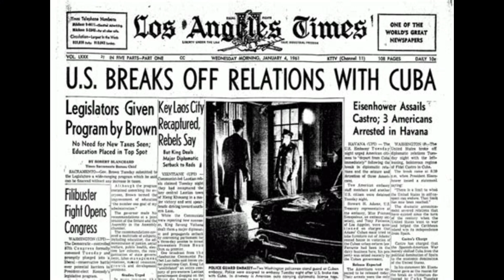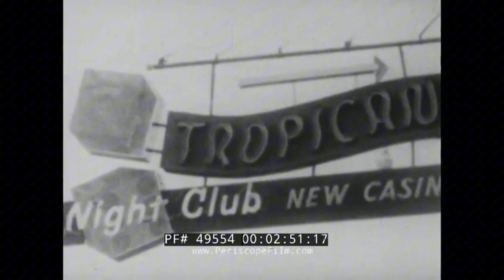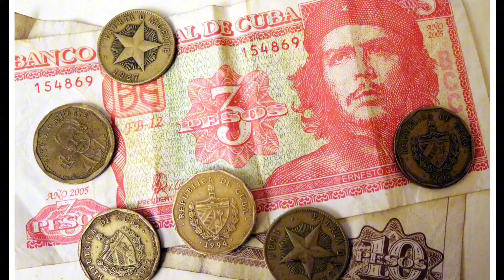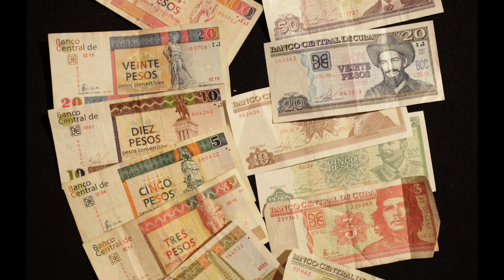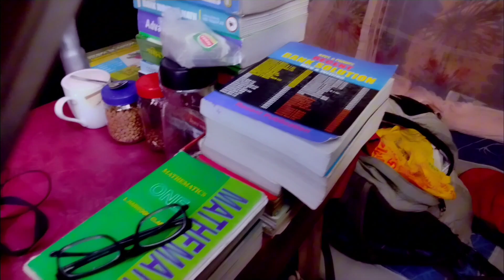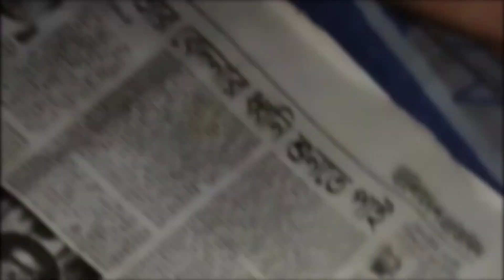Spending Two Days with Cuban Citizen Adrian | আদ্রিয়ানের সাথে দুইদিন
Wecome to Pritish Mondal's Lifestyle Vlogs. I had proposed creating a blog with foreign friends who visited me. Additionally, numerous video clips are stored on my computer's hard drive. Since my life doesn't solely depend on video production, investing as much time as professionals was not feasible for me. I create these projects purely as a hobby, avoiding the use of expensive gadgets or premium software. In this regard, I've established my own ecosystem, relying on a basic 13 megapixel smartphone for footage. I edit using the open source, non linear Kdenlive video editor from the KDE community.

The story reflects my life experiences. The time spent with Adrian has become a narrative, incorporating elements of Cuba's history into a documentary. Creating a blog might not be my destiny; it's a blend between a blog and a documentary.

We explored some places nearby, including Shitalabari Mandir, Khulna Solar Park, Darul Uloom Mosque and Mr. Jabbar's Farm, where various animals reside. Darul Ulum Mosque features a 226 foot tall minaret and diverse plant species.

A local footballer, Ibrahim, plays on the field nearby. Ibrahim's intense passion led Adrian and me to Khulna Circuit House field to watch a match.

Adrian wished to visit my village. Although I had work pressure, I went home for a night. I slept with him inside my tent. All these stories are in the video.

স্বাগত সবাইকে। আমার কাছে বেড়াতে আসা বিদেশী বন্ধুদের নিয়ে ভ্লগ তৈরির প্রস্তাব এসেছিল। এছাড়া অসংখ্য  ভিডিও ক্লিপ আমার কম্পিউটারের হার্ডডিস্কে জমা আছে। কিন্তু, একটা সমস্যা সবসময়ই ছিল। যেহেতু ভিডিও প্রোডাকশনের উপর আমার জীবিকা নির্ভরশীল নয়, তাই এর পেছনে পেশাদারদের মতো সম্পূর্ণ সময় বিনিয়োগ করা আমার পক্ষে সম্ভব হয়ে ওঠে না। যেগুলো তৈরি করি সেগুলো একান্ত শখের বসে। কোনো দামি গ্যাজেট বা প্রিমিয়াম সফটওয়্যার ব্যবহার করে আমি সম্পাদনার কাজ করি না। এক্ষেত্রে নিজস্ব একটা ইকোসিস্টেম দাঁড় করিয়ে ফেলেছি। ফুটেজের জন্য মাত্র ১৩ মেগাপিক্সেল সাধারণ স্মার্টফোন ব্যবহার করি। সম্পাদনা করি KDE কমিউনিটির তৈরি ওপেনসোর্স নন লিনিয়ার Kdenlive ভিডিও এডিটর দিয়ে। প্রোজেক্টগুলো ব্যক্তিগত হওয়ায় এতেই দিব্যি কাজ চলে যায়। কিন্তু, প্রতিবার কম্পিউটারে এডিট করার মতো বাড়তি সময়টা কই? তাই ভিন্ন রাস্তায় হাঁটতে হলো। স্মার্টফোনেই এডিটিংয়ের সিংহভাগ সারতে শুরু করেছি। এতে একটা সুবিধা হয়। হাতে সামান্য একটু সময়ও থাকলে টুকটুক করে কাজ এগোনো যায়।

 ধারাভাষ্যে অনেক ত্রুটি আছে। কিন্তু, সেগুলো পুরোপুরি ঠিক করার মতো সময়ের অভাব তা আগেই জানিয়েছি। কিংবা, অনভ্যস্ততায় জড়তা কাজ করেছে। ভাষা এবং উচ্চারণগত মাধুর্য আসেনি। সাবলীলতা নষ্ট হয়েছে। ধারাভাষ্য দেওয়ার মতো পরিবেশও সবসময় থাকে না। একটা প্রোডাকশন টিমের পুরো কাজ একার পক্ষে নিখুঁতভাবে সম্পাদনা করতে হলে সেরকম শ্রম দিতে হবে। কারো সমালোচনা বা পরামর্শ থাকলে লিখতে পারেন। বিবেচনা করা হবে।

গল্পটা আমার যাপিত জীবনের। অনেকের কাছে তা ডালভাত। কিন্তু, আমার গল্প আমাকেই বলতে হবে। আদ্রিয়ানের সাথে কাটানো সময়গুলো গল্পে উঠে এসেছে। এসেছে কিউবার ইতিহাসের কিছু অংশ নিয়ে একটা ডকুমেন্টারি। সম্ভবত ভ্লগ তৈরি আমাকে দিয়ে হবে না। আমি যা বানাই তা হলো ভ্লগ আর ডকুমেন্টারির মাঝামাঝি।

সব কাজ শেষে মেটা ডাটা ইনপুট এবং সার্চ ইঞ্জিন অপটিমাইজেশন করেছি।

আমরা দুজন আশেপাশের কিছু জায়গা ঘুরেছিলাম। এর মধ্যে আছে শীতলাবাড়ি মন্দির, খুলনা সোলার পার্ক, দারুল উলুম মসজিদ, মি: জব্বারের খামারবাড়ি যেখানে হাতি, উট, ঘোড়া, গরু, গয়াল, হরিণ ইত্যাদি প্রাণী আছে। দারুল উলুম মসজিদে আছে ২২৬ ফুট উঁচু মিনার, দেশী-বিদেশী নানা ধরনের ক্যাকটাস, অর্কিডসহ, বহু প্রজাতির উদ্ভিদ।

 পাড়ার খুদে ফুটবলার ইব্রাহিম। সে যে আমাকে চেনে তা জানতাম না। ইব্রাহিম ফুটবল খেলায় বেশ দক্ষ। তার ভীষণ আগ্রহে খুলনা সার্কিট হাউজ মাঠে আমি আর আদ্রিয়ান খেলা দেখতে গিয়েছিলাম।

আদ্রিয়ানের ইচ্ছে ছিল আমার গ্রামের বাড়িতে যাওয়ার।  বরাবরের মতো আমার কাজের চাপ ছিল। তবুও এক রাতের জন্য বাড়িতে গিয়েছিলাম। ঘুমিয়েছিলাম তাঁবুতে। এই সব গল্প থাকছে ভিডিওতে।